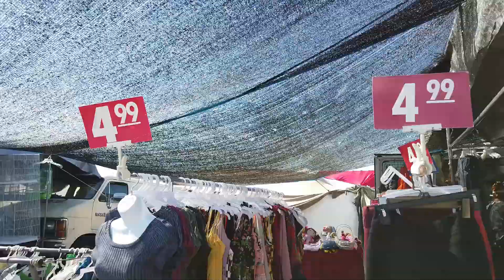De Compras En El Tianguis! Starlite Swap Meet El Monte, California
Hola amores! Vamos de compras al tianguis en el Monte California USA.